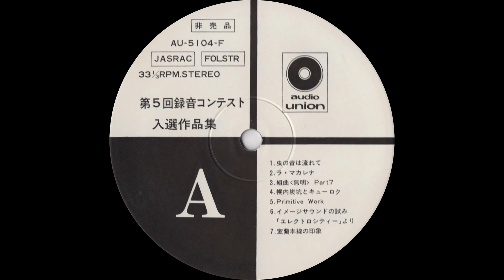関正美「幌内炭鉱とキューロク」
第6回オーディオユニオン録音コンテスト入賞作品集（1976年）
さよならおか蒸気部門HiFi録音賞

A
1. 高橋洋二「虫の音は流れて」
2. 高橋孝一「ラ・マカレナ」
3. 杉浦正而「組曲〈無明〉Part7」
4. 関正美「幌内炭鉱とキューロク」
5. 篠崎晃一「Primitive Work」
6. 富沢瑞夫「イメージサウンドの試み「エレクトロシティー」より」
7. 岡部修「室蘭本線の印象」

審査員：荻昌弘、菅野沖彦、久里洋二

Masami (Masayoshi?) Seki "Horonai Coal Mine and the JNR Class 9600"

The 6th Audio Union Recording Contest: A Collection of the Winning Works (1976)
Hi-Fi Recording Award for Farewell to the Steam Locomotive

SIDE A
1. Yoji Takahashi "The Sound of Insects Flows"
2. Koichi Takahashi "La Macarena"
3. Masasi Sugiura "A Suite: “Ignorance” Part 7"
4. Masami (Masayoshi?) Seki "Horonai Coal Mine and the JNR Class 9600"
5. Koichi Shinizoaki "Primitive Work"
6. Yasuo Tomizawa "An Experiment with Image-Sound from “Electro-City”"
7. Osamu Okabe "An Impression of the Muroran Line"

Judges: Masahiro Ogi, Okihiko Sugano, Yoji Kuri